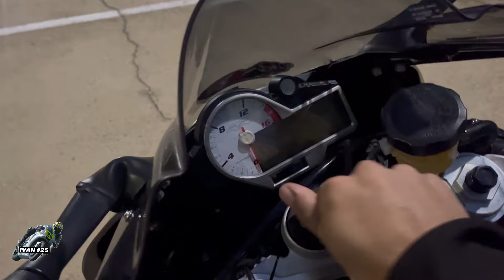2016 Bmw S1000rr Premium package Walk around and start up.